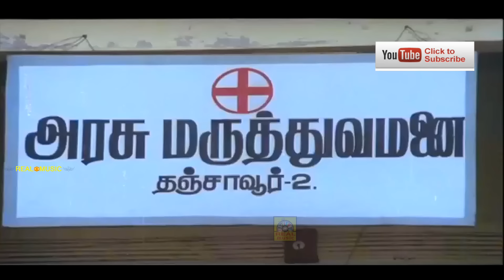சோகத்தை மறந்து வயிறு குலுங்க சிரிக்க இந்த காமெடி யை பாருங்கள்கவுண்டமணி செந்தில் Rare காமெடிCOmedys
Subramaniyan Karuppaiya (born 25 May 1939),[1] known by his stage name Goundamani,[2] is an Indian actor and comedian.[3] He is known for his comic duo partnership in Tamil films with fellow actor Senthil. The pair dominated the Tamil industry as comedians in the 1980s and 90s

Senthil (born 23 March 1951) is an Indian actor from Tamil Nadu.[3][4] He is famous for his comedian roles along with fellow actor Goundamani. The pair dominated the Tamil industry as comedians in the 1980s and 90s